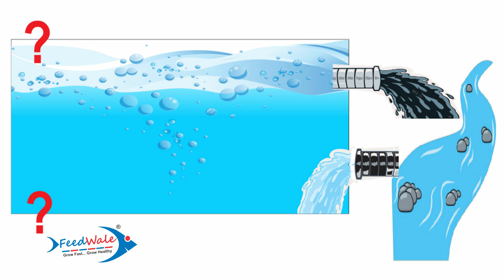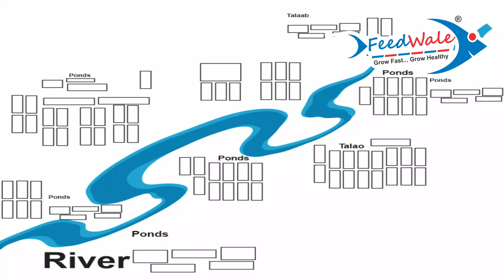Water Change Karne Ke Baad Bhi Machliyan Kyu Marti Hai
Doston Mein aksar dekhta hoon, ke bahot saare talao wale, in fact majority talao wale, 90 se 95 % log ye galati karte hai, aur fir sochte hain ke paani toh saaf hai, fir machliyan kyu marne lag gayee.

Paani toh humne abhi kuch dino pehle hi change kiya tha, Kabhi kabhi jab machliyan marne lagti hai, tab log jaldi se paani change karne lagte hai, aur sochte hai, ke marna band ho jayega.

Par marna band nahi hota, aur jab aakhen khulti hai toh tab tab aadhi se zyaada machliyaan mar chuki hoti hai.

Ab aaisa kyu hota hai, paani badalne ke baad bhi machliyan kyu marti hai. Dekhte rahiye mera naam h shuaib shaikh aur mein aap sabhi ka ek baar firse feedwale mein swagat karta hoon.

Internal Health Kit for Fishes

Feed O Phile - Gut Probiotic To Be Mixed With Fish Feed
Now Available

Growth Booster Plus - (Can Be Used For BioFloc, Ponds & Aquarium fishes)

Fish Guard - (Cure Infections and Diseases - Best For Bacterial and Fungal Infections)

Water Conditioner (Improves Water Quality and Makes It Suitable for Fishes)
Now Available

FeedWale Growth Booster
(Can Be Used For BioFloc, Ponds & Aquarium fishes)

FeedWale Oxy Fresh 1Kg Sodium Percarbonate Granules for Oxygen in Ponds Aquacultre Fish…

FeedWale Aqua Sanitizer for BioFloc & Fish Ponds 1 Litre Pond Guard…

FeedWale BKC 50% Pond Disinfectant for Aquaculture Ponds and Biofloc Fish Water Treatment…

FeedWale Aqua-Odine Iodine Broad Spectrum Disinfectant & Sanitizer for Pond Water Fish Aquaculture…

Mujhe umeed hai ke aapko ye video zaroor pasand aayega.

Aap apna feedback aur suggestion neeche comments sections me zaroor likhen.

Thanking You
Shuaib Shaikh
FeedWale – Fish Feed  |   Fish Farming  |   Aquaculture Solutions